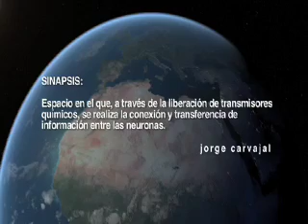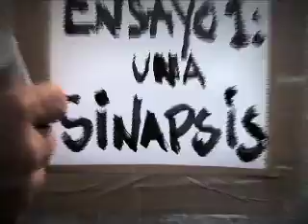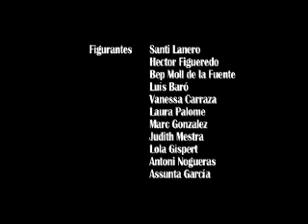Ensayo 1: una sinapsis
Aquí está el final del documental "Ensayo 1, una sinapsis" para el que compuse la banda sonora. Está en fase "beta", ya que falta retocar los créditos finales (por eso sobra música). En cuanto tenga la versión definitiva, la subo.